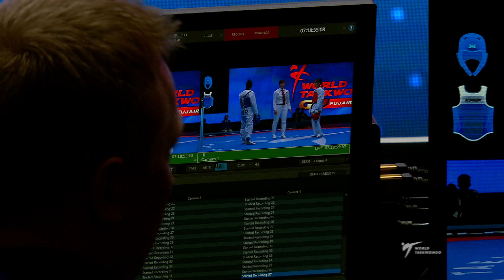Fujairah 2018 WT GP Final SF W 49kg Rukiye YILDIRIM TUR So-hui KIM KOR